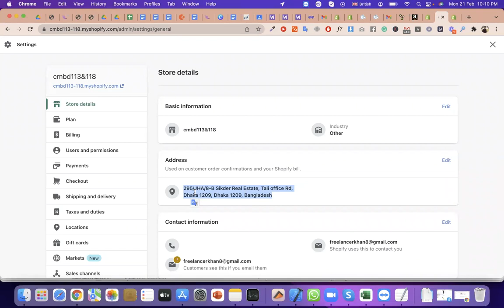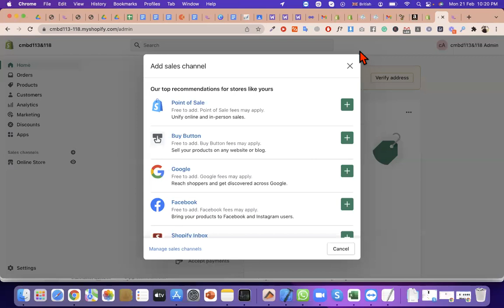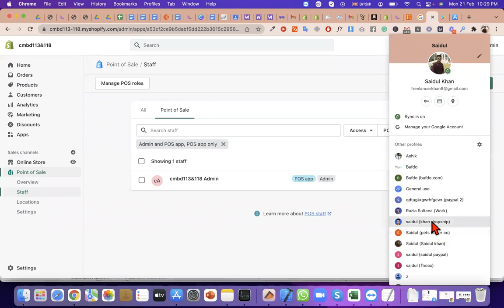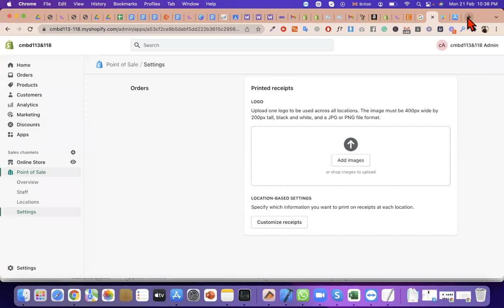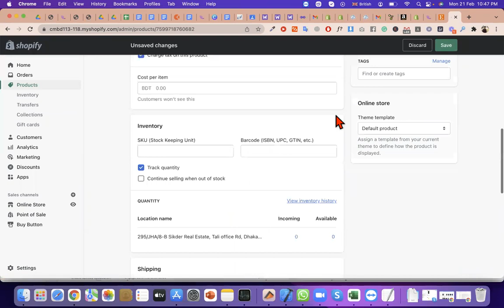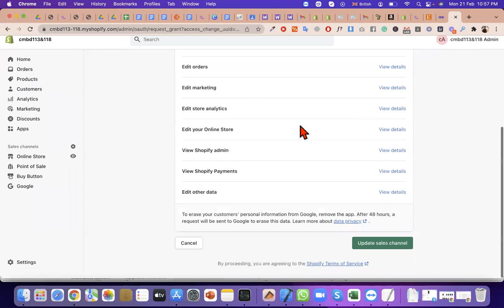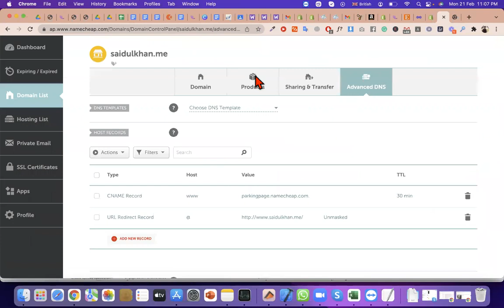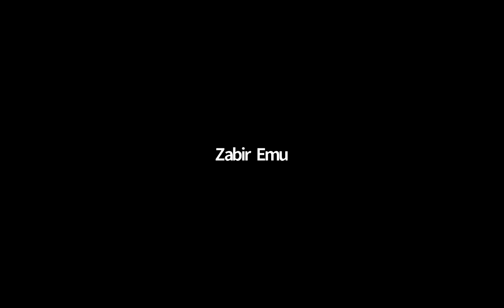Shopify sales channel by saidul khan